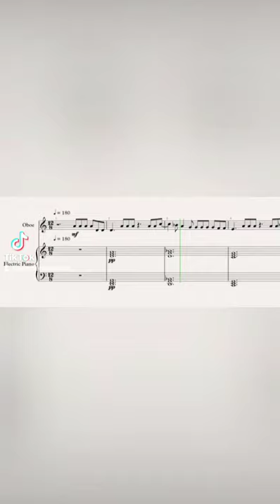Coraline — Måneskin – Oboe Sheet Music